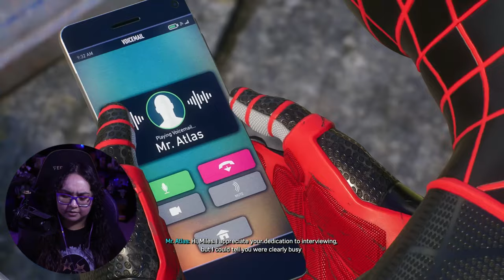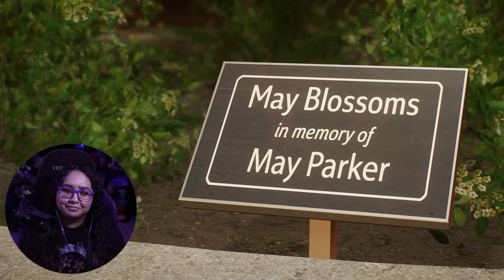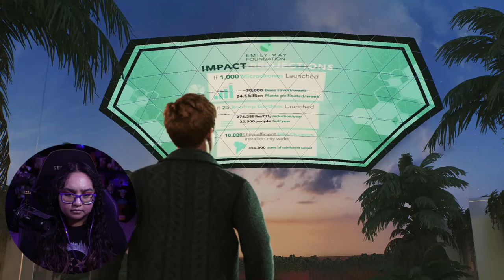Heal The World... Together | Marvel's Spider-Man 2 Part 3 | First Playthrough | AGirlAndAGame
In part 3 of Marvel's Spider-Man 2, Spider-Men, Peter Parker and Miles Morales, return for an exciting new adventure in the critically acclaimed Marvel’s Spider-Man franchise for PS5 Thank you to PlayStation for providing me a copy of this game!